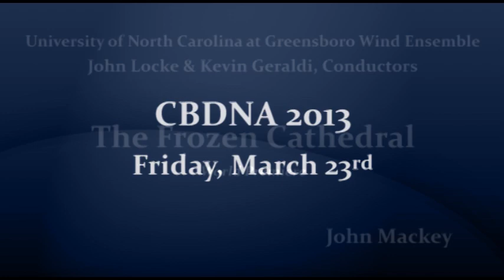42 Frozen Cathedral - U of NC - CBDNA 2013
The Frozen Cathedral (2012) - John Mackey
World Premiere

CBDNA 2013, Friday, March 22nd
University of North Carollina at Greensboro Wind Ensemble
Conductor - John Locke
                  Kevin Geraldi